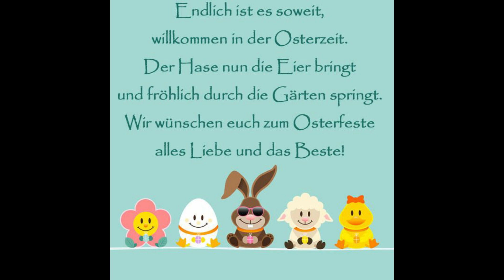Frohe Ostern ! Frohe Ostern WhatsApp :- More Information Watch it ! osterwünsche 2021 whatsapp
Frohe Ostern WhatsApp - Ostergrüße WhatsApp Ostern Bilder überprüfen! Ostern kommt. Das heißt, es ist möglich, schöne Worte a cavern Feiertagen zu senden. Wir haben eine Liste mit lustigen, schönen und reflektierenden Ostergrüßen zusammengestellt, fail horrendously Sie über WhatsApp senden oder auf Facebook sprechen.

Ob für Freunde, Angehörige oder geliebte Arbeitskollegen: Alle freuen sich einfach über fröhliche Ostersprüche.

Ostergrüße Kostenlose WhatsApp-Ferien sind pass on perfekte Gelegenheit, Ihren Lieben zu ermöglichen, zu verstehen, dass Sie über sie nachdenken. Und das funktioniert besonders gut bei Ostereintritten über WhatsApp. Es ist auch möglich, unsere Ausdrücke für Karten zu verwenden, wenn Sie Ihren Freunden zeigen möchten, wie sehr sie auf diese Weise genießen.